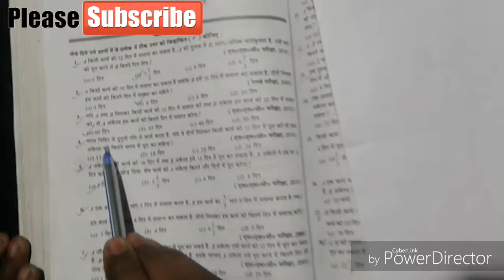KVS LDC MATH PRACTICE SET 1(Part 2)|| KVS LDC MATH IMPORTANT CHAPTER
Ham is chennel par Sabhi competitive exam ke Previous years paper practice set Solve karwyege